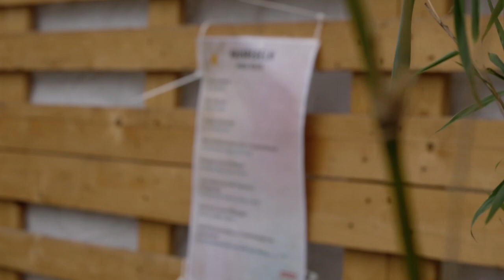Jared @ Parookaville Part 1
Evil Jared EDM-ing it up at Parookaville 2019